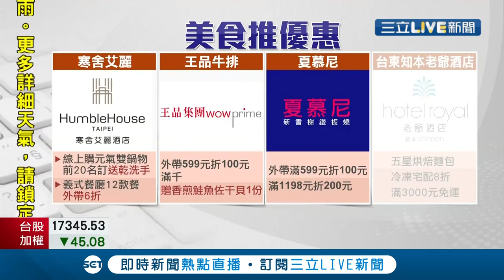因疫情拚轉型！飯店推"線上婚宴" 新人對螢幕親友舉杯敬酒還能切蛋糕分享喜悅│記者 光申鈺 黃昕晟│【消費報你知】20210618│三立新聞台